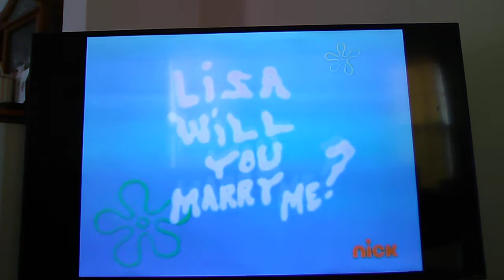Searching For A Missing Pet and The Plane Starts To Swirl 😵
After Gary runs away from home, SpongeBob and Patrick are searching for him but Patrick messed up the plane